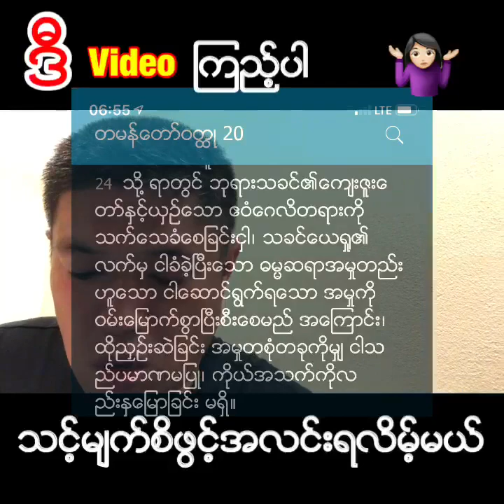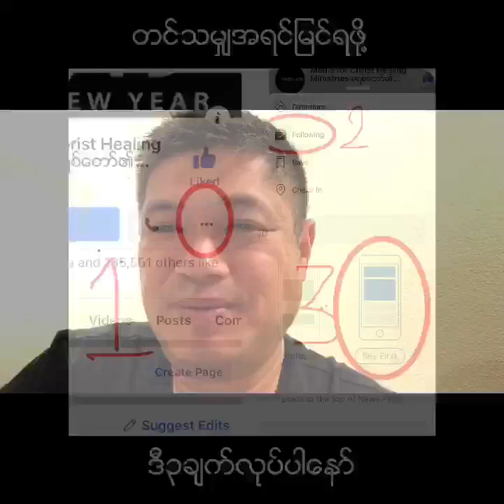ဒီ Video ကိုၾကည့္ မ်က္စိဖြင့္အလင္းရသြားလိမ့္မယါ။